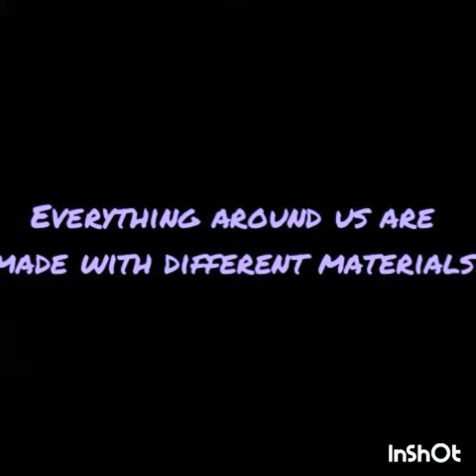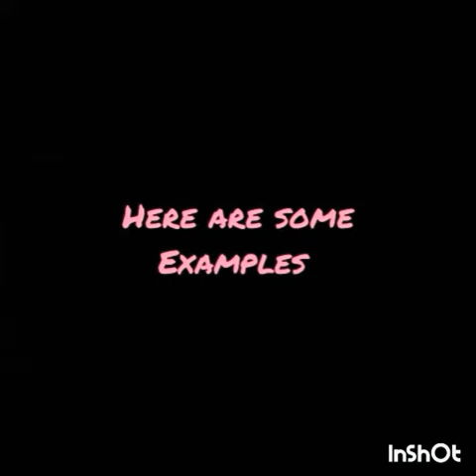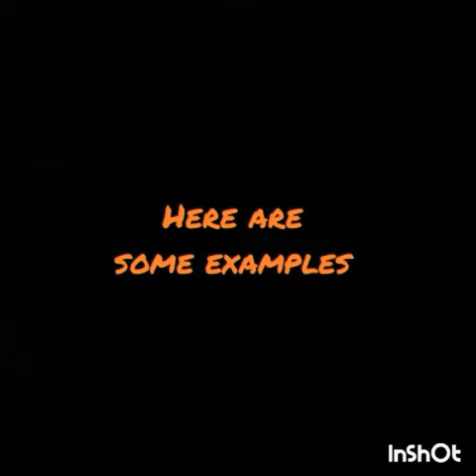Science topic " Materials "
Class prep Science